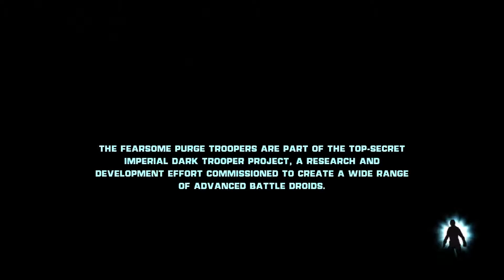The Force Unleashed/ Fallen Jedi, cutscenes pt2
Still working on the glitches, and lots of cutscenes leading to the main protagonist